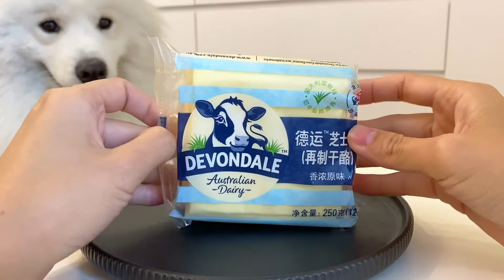My Dog Reviews CHEESE #2 | Samoyed 薩摩耶 ASMR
Hello everyone :) Hope you are all well and happy!

Today was a cheese day for cloud!! Cloud gets to enjoy one piece of cheese :p

The cloud loves sniffing and snoring and all the food in the world :3
☁️：clikk my snoot to like so mom can get me moar yumy treats ^///^

☁️CLOUD INFO☁️
Name: WHITE, LITTLE WHITE
Breed: Samoyed
Birth: 2019 Apr 16
Gender: Boy
Food: Everything he can eat